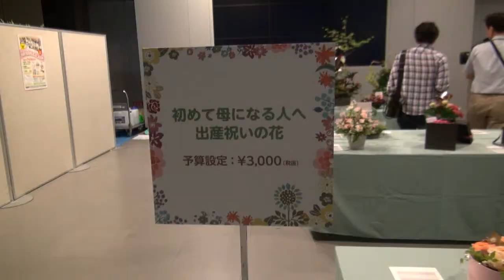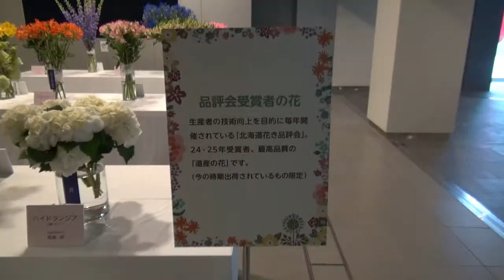「北海道 BEST FLOWER COLLECTION」の開催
道内の花き生産、流通、販売及び行政関係者が一体となって、道産花きの魅力を発信するため、秀品花きの展示やフラワーアレジメント等花文化の展示を実施しました。
日時：平成26年6月20～21日
場所：札幌駅前通り地下歩行空間北３条交差点広場